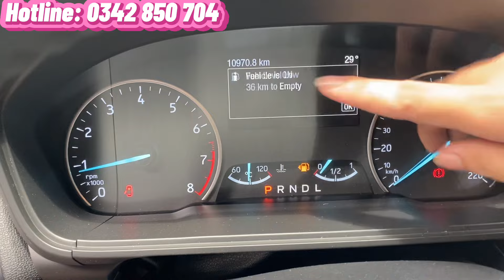✅ Xe 5 chỗ gầm cao giá rẻ Ford Ecosport titanium 2020 lướt 10.000 km. Màu đỏ cực đẹp, bao test hãng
🚗Xe 5 Chỗ Gầm Cao Giá Rẻ, Ford Ecosport Titanium 2020 xe đi gia đình mới cứng bao check hãng
- Biển hcm sang tên không tốn 20 Triệu
- Odo: 10.000km 4 zin theo xe vỏ gai gió còn sâu
- Nước sơn Đỏ còn mới, liền lạc không trầu xướt, móp méo.
- Nội thất ghế Da, Flim cách nhiệt, Cảm biến camera lùi, Màn Hình, camera hành trình
- Động cơ máy móc nguyên zin
💰👉GIÁ CỰC TỐT: 593 triệu - Bớt lộc